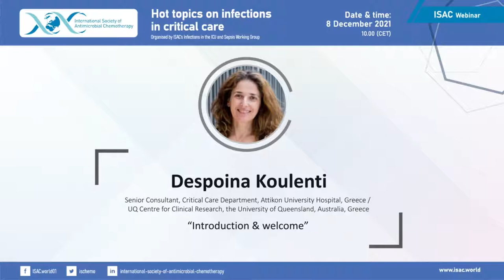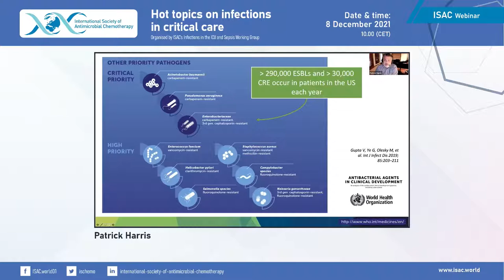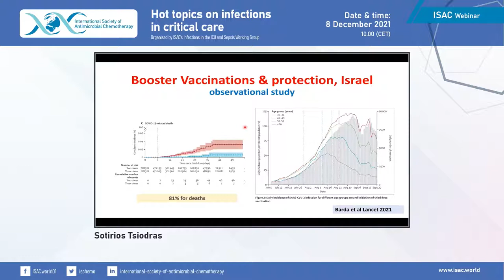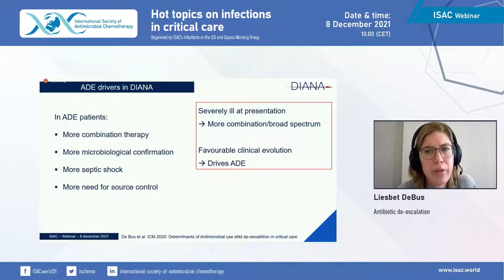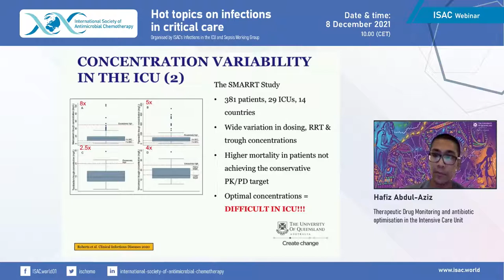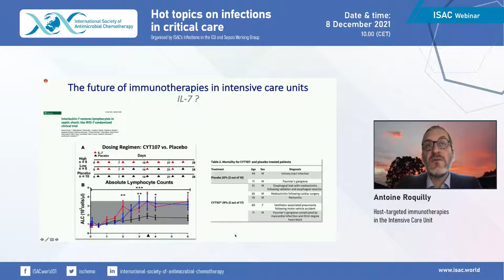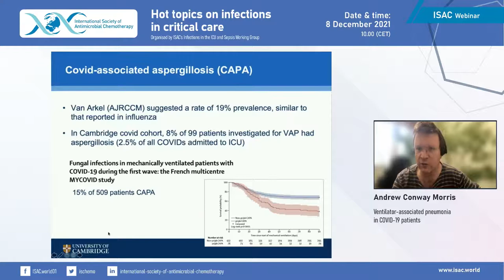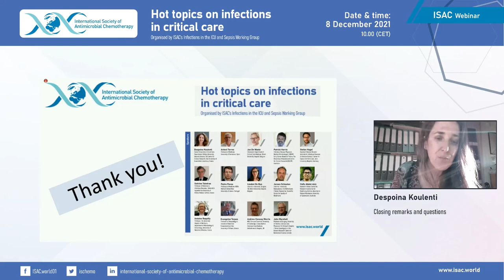Hot topics on infections in critical care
Organised by ISAC's Working Group on Infections in the ICU and Sepsis.

Infections represent a major cause of morbidity and mortality in the critical care setting, especially in our era of multidrug-resistant pathogens.

During the COVID19 pandemic, on the other hand, a significant increase in the prevalence of ICU infections has been reported. Prompt diagnosis of critical care infections and appropriate treatment in optimised doses, along with antibiotic stewardship, are of outmost importance for improved outcomes and tackling antimicrobial resistance development.

In this online event, internationally leading experts provided short presentations with up-to-date information on trending topics of infection and sepsis in critical care.

00:00 Start
00:39 Introduction by Despoina Koulenti
02:22 Diagnosis and management of severe community-acquired pneumonia by Antoni Torres
18:21 Diagnosis and management of abdominal sepsis by  Jan De Waele
37:00 Management of infections caused by MDR Gram-negative pathogens by Patrick Harris
53:22 Management of S.aureus bacteremia by Stefan Hagel
1:12:44 Viral infections in the Intensive Care Unit by Sotirios Tsiodras
1:30:04 Role of biomarkers for sepsis diagnosis in critically ill patients  Pedro Povoa
1:44:02 Antibiotic de-escalation by Liesbet De Bus
2:03:50 Antibiotic stewardship (in COVID-19 era) by Jeroen Schouten (the Netherlands)
2:26:58 Therapeutic Drug Monitoring and antibiotic optimization in the Intensive Care Unit by Hafiz Abdul-Aziz
2:55:54 Host-targeted immunotherapies in the Intensive Care Unit by Antoine Roquilly
3:15:47 COVID-19 in haematological malignancies: outcome of infection and the effects of vaccination by Evangelos Terpos
3:33:30 Ventilator associated pneumonia in COVID-19 patients by Andrew Conway Morris
3:55:20 Management of severe COVID19 infection by John Marshall
4:13:53 Highlights and closing remarks